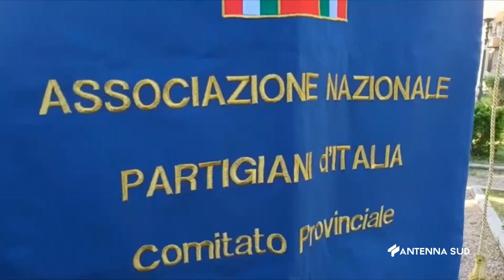25 Aprile 2023 Foggia Festeggiato il 78° anniversario della liberazione